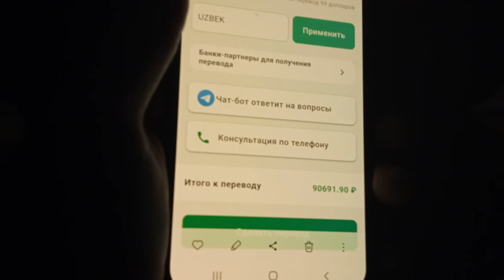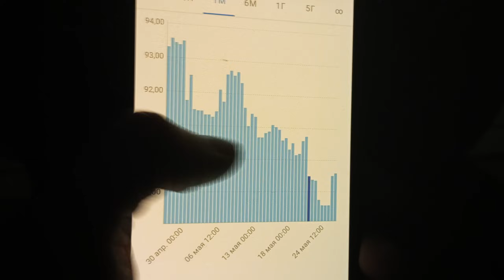ДОЛЛАР КУРСИ БУГУН 30 МАЙ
30 МАЙ КУНИГА ВАЛЮТАЛАР КУРСИ, ЕВРО, РУБЛЬ, ДОЛЛАР КУРСИ, ЭРТАНГИ ВАЛЮТАЛАР КУРСИ

Ассалому алайкум ҳурматли томошабин! Кунлик валюталар курслари ҳақида БИР КУН ОЛДИНДАН маълумотлар бериб бориладиган каналимизга хуш келибсиз. Каналда янги бўлсангиз обуна бўлишни ва видеоларимизни манфаатли деб билсангиз биргина лайк тугмачасини босиб қўйишни унутманг!

videolar teglari:
kurs dollar uz bugun
kurs dollar uz bugun 2024
kurs dollar ruble
kurs valüt
kurs rubli
kurs valyuta uzb
kursi
valyuta kursu bugun
valyuta kursu bugun 2024
valyutalar kursi
valyuta kursu 2024
valyuta kurslari
valyutalar kursi rubl
valyuta ayirboshlash halolmi
valyuta birjasi
valyuta ayirboshlash
валюталар курси узб
валюта сегодня
валюта доллар
валюта курс
валюта курс сегодня
валюта
валюта курс сегодня 2024
валюта курси бугунги